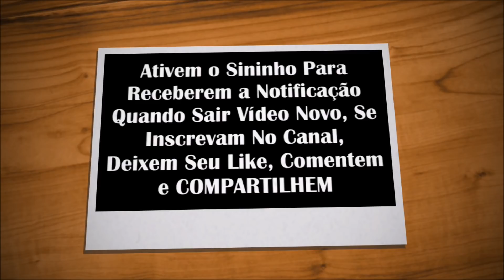Lauriete Relembra Canções Do LP Mais Amor De 1988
Grupo No WhatsApp Deixe Seu Número Com o DDD Nos Comentários